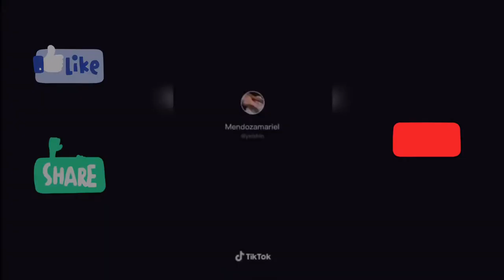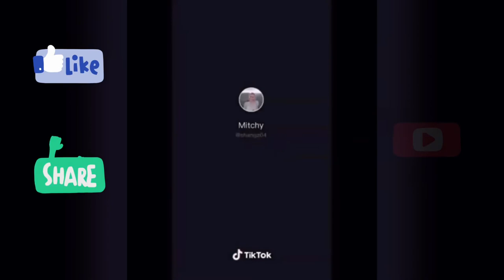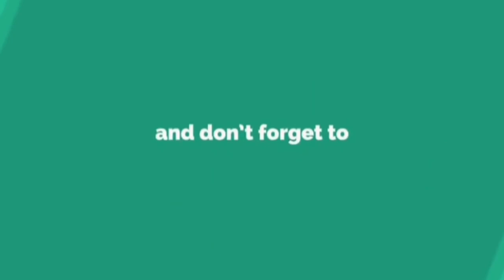BANYO QUEEN TIKTOK COMPILATION 2020 🍆💦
Hi Guys! It's us Pj and Elizabeth!

Let's have fun and enjoy every moments! 👫💏🤳

xoxo,
Lovers Lane

Visit and Follow our Own Instagram Accounts:
PJ: p.fukami
Elizabeth: iamelizabethkarl